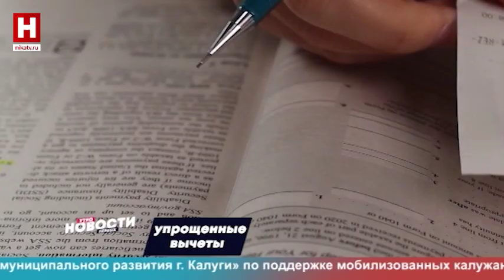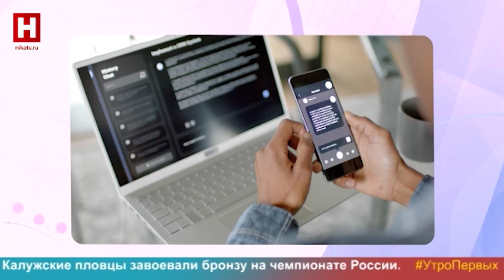УТРО ПЕРВЫХ | 22 ноября 2023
Смотрите первыми в программе «Утро первых»:

- узнаем правила безопасного интернет-шопинга у эксперта Банка России.
- можно ли подправить кредитную историю, расскажет Анастасия Новикова.
- о конкурсе «Провинция – центр» поговорим с утренними гостями.
- как воспитать сыновей? Спросим у батюшки, отца десятерых детей.
- про доступные городские социальные объекты для всех расскажет Кирилл Гусев в блоге «Наивная урбанистика».
- обсуждаем «Первое впечатление» от нового русского кино.